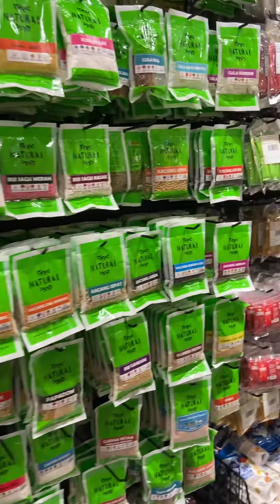💜💜【 NOKO 】全场的物品都只需RM2和RM5！RM50 买足一个月量的零食和饮料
各种文具、家居用品、碗碟、厨房用品，样样齐全 😍😍

文具区、礼品区、家居用品区、碗碟区、盆栽区、零食区、调味料、饮料区、蔬菜区、冷冻食品区

这里应有尽有，超齐全